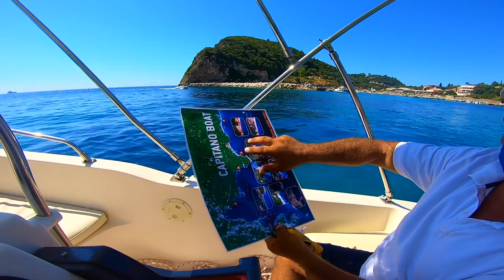CORFU ISLAND | PALAIOKASTRITSA BY BOAT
On the third day on this Island we went to explore the small coastline from Paleokastritsa port by renting a boat for 80€ for 6 hours. You can see the different beaches which of them are only accessible by boat and you also can see the different blue colors from beach to beach. On one of the beaches I even saw few goats grazing on a cliff. After returning the boat we headed to Pelekas(Kaiser´s Throne) for the sunset and then later on went to have Gyros at Pelekas Grill in the village.

The music/beats in this video is from an Artist that I personally like
HomageBeats